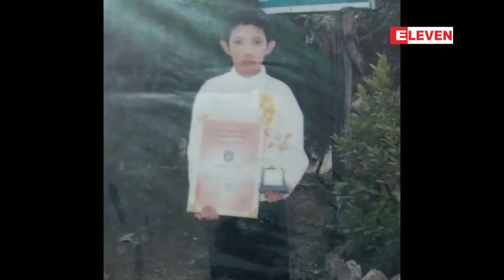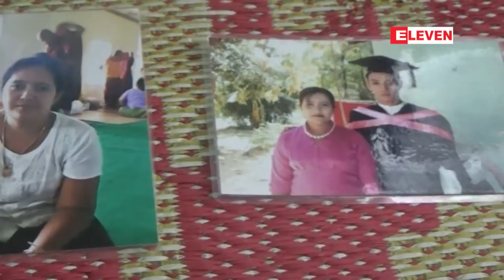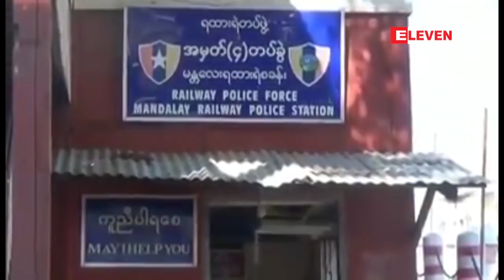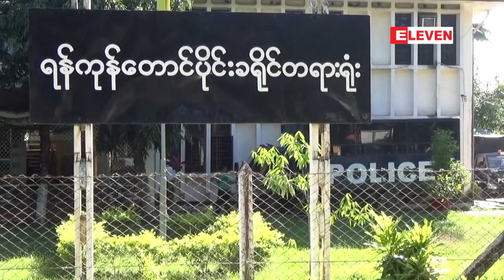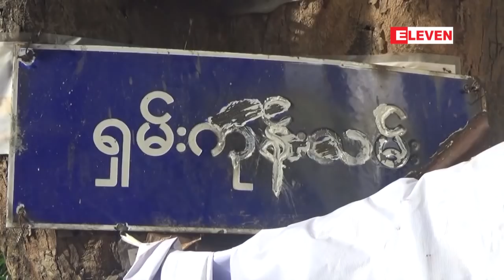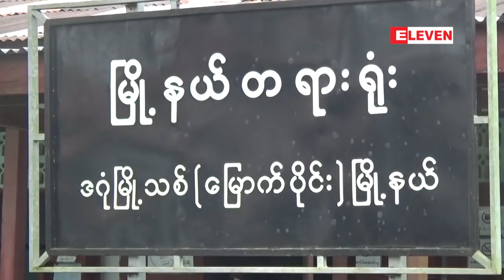၂၀၁၆ ခုႏွစ္အတြင္း ထင္ရွားေသာမႈခင္း ျဖစ္ရပ္ ၁၀ ခု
၂၀၁၆ ခုႏွစ္အတြင္း ထင္ရွားတဲ့မႈခင္း ျဖစ္ရပ္ေတြ အမ်ားအျပားရွိခဲ့တယ္။ အဲ့ဒီျဖစ္စဥ္ေတြထဲကျပည္သူေတြ စိတ္၀င္စားမႈအမ်ားဆံုးေအာက္ပါ အျဖစ္အပ်က္ေတြကို ၂၀၁၆ ခုႏွစ္ရဲ႕ ထိပ္တန္းထင္ရွားတဲ့မႈခင္း ျဖစ္ရပ္ေတြအျဖစ္ ေဖာ္ျပလိုက္ပါတယ္။
 (၁) မဂၤလာဒံုျမိဳ႕နယ္ ေလးေလာင္းျပိဳင္လူသတ္မႈ
 (၂) ၂၀၁၆ ခုႏွစ္အတြင္း မူးယစ္ေဆးဝါးစံခ်ိန္တင္ဖမ္းဆီးရမိမႈမ်ား
 (၃) လူ႔အဖြဲ႔အစည္းကိုျခိမ္းေျခာက္လာတဲ့ သက္ငယ္မုဒိမ္းမႈေတြ

 (၄) တရားဥပေဒစိုးမိုးမႈကို ျပက္ရည္ျပဳလာသည့္ အႏုၾကမ္းစီးမႈမ်ား

 (၅) ေတာင္ၾကီး သံုးေလာင္းျပိဳင္ လူသတ္မႈ

 (၆) စမ္းေခ်ာင္းျမိဳ႕နယ္ေငြလဲေကာင္တာ ဓားျပတိုက္ခံရမႈ
 (၇) ကေလးငယ္သံုးဦီးကို ေသေစခဲ့သည့္ ပေယာဂဆရာ
 (၈) ခရမ္းၿမိဳ႕နယ္၊ေမာင္းမေက်းရြာႏွစ္ေလာင္းျပိဳင္လူသတ္မႈ
 (၉) အင္းဝအပ္ခ်ဳပ္ဆိုင္မိသားစု ျဖစ္စဥ္ႏွင့္ အိမ္အကူမိန္္းကေလးငယ္အမႈမ်ား
 (၁၀) လိႈင္သာယာႏွင့္ ေရႊျပည္သာျမိဳ႕နယ္မွ လူမိုက္မ်ားကိုဖမ္းဆီးျခင္း